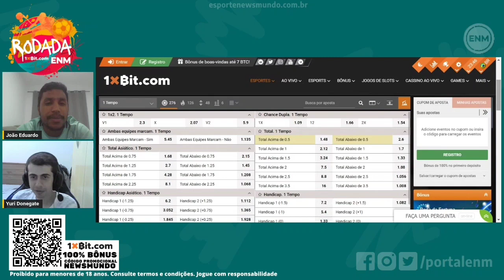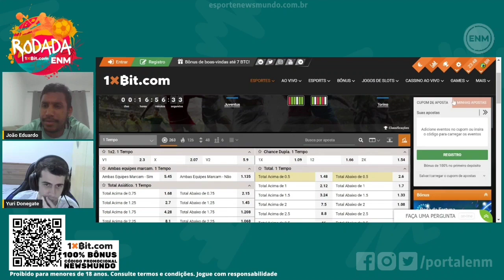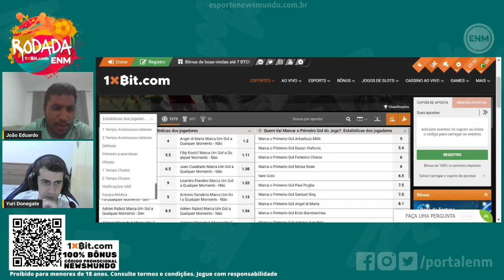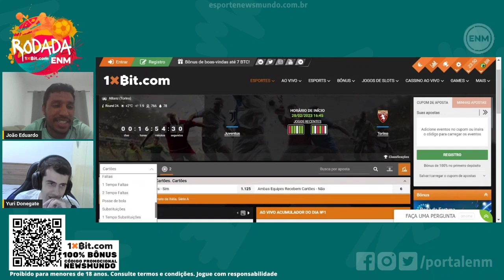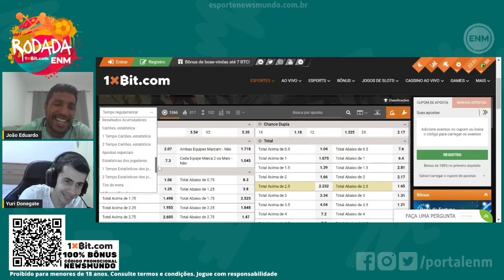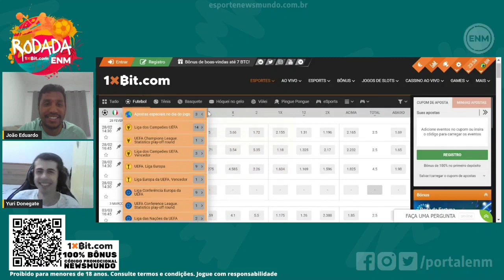JUVENTUS X TORINO: ODDS, DICAS E PALPITES NAS APOSTAS EM CLÁSSICO PELO ITALIANO | RODADA ENM 1XBIT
Este programa do Esporte News Mundo é um oferecimento da casa de apostas 1xBit, especialista em criptomoedas com saque e depósito rápidos. Se cadastre agora mesmo e aproveite o bônus de área 100% de primeiro depósito com o código promocional NEWSMUNDO

Assista ao quinto episódio do novo programa do Esporte News Mundo: o Rodada ENM. Nesta primeira temporada de episódios, com o oferecimento da 1xBit, analisamos os 10 principais jogos e melhores para apostar nos dias, com dicas, palpites, cotações, odds e muito mais. Neste programa falamos dos jogos:

TERÇA, 28 DE FEVEREIRO
14h30 - Cremonese x Roma
16h45 - Juventus x Torino
17h - Bristol x Manchester City
19h30 - Tocantinópolis x América-MG
21h30 - Flamengo x Independiente Del Valle

QUARTA, 1 DE MARÇO
16h45 - Manchester United x West Ham
16h45 - Arsenal x Everton
17h - Liverpool x Wolverhampton
21h30 - Atlético-MG x Carabobo

QUINTA, 2 DE MARÇO
17h - Real Madrid x Barcelona